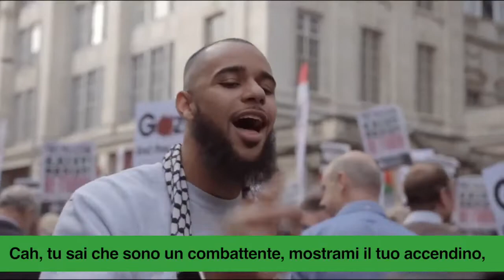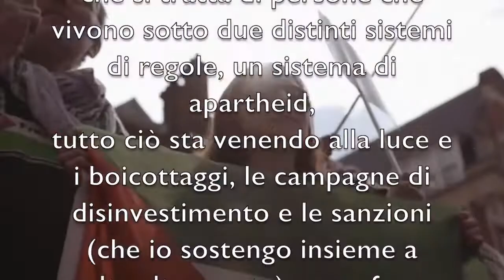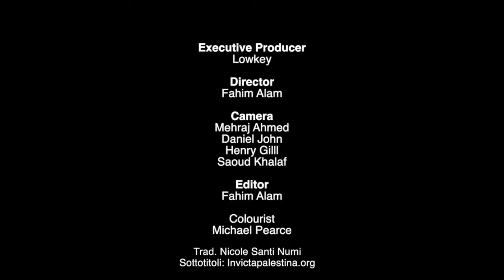Mahmoud Darwish, Maverick Sabre, Khaled Siddiq, Mai Khalil, Lowkey e Ken Loach per la Palestina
"LONG LIVE PALESTINE" (2019)
con i versi del poeta, scrittore, giornalista  Mahmoud Darwish (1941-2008),
il rap di Maverick Sabre, Khaled Siddiq, Mai Khalil e Lowkey e
il pensiero di Ken Loach
contro il regime di Apartheid israeliano nei confronti del popolo palestinese